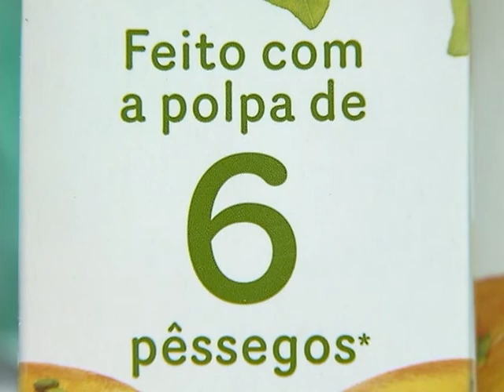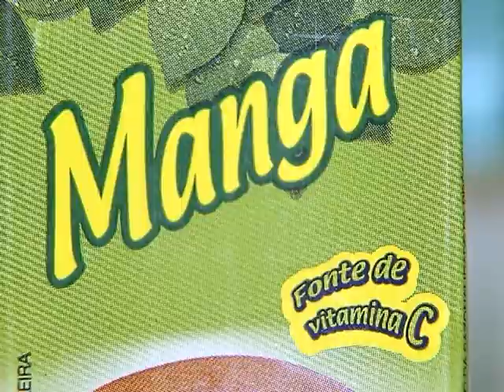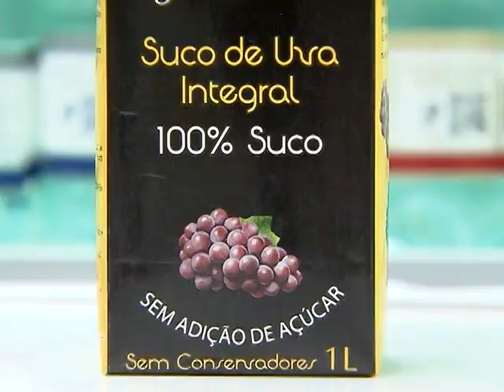Fabricantes de bebidas não alcoólicas têm até dezembro para adequar rótulos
NBR NOTÍCIAS - 28.10.14: Até dezembro, os fabricantes de  néctares, refrigerantes e refrescos terão que informar no rótulo a quantidade de polpa ou suco de fruta nas bebidas industrializadas. A medida do Ministério da Agricultura, Pecuária e Abastecimento pretende facilitar a vida do consumidor na hora de fazer escolhas mais saudáveis. Uma parte dos produtores brasileiros já aderiu às novas regras. A norma também determina a quantidade mínima de suco, nos néctares de laranja e uva. A partir de 31 de janeiro do ano que vem, os néctares dessas frutas devem ter o mínimo de 40% de suco de fruta; e a partir de 31 de janeiro de 2016, a quantidade mínima de suco de fruta sobe para 50%.